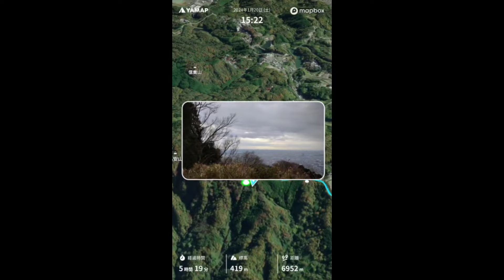高尾山 くまちゃんの冒険🐻Vol.1 生駒トレイルラン応援隊 2024年1月20日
高尾山

今日は生駒トレインラン大会！
山友さん４人が出場😊
朝は雨が降っており山行兼ねて行くかどうか迷ってました😞
雨雲レーダーの予想では雨は止みそうなので行くことにしました
柏原駅から高尾山経由で大会ゴール地点の高砂山駅まで登りました😄
水仙郷で応援隊に会います
一緒に高尾山に登りました
ちょっと岩場があり私達は楽しみました🐻💕
ランナーの山友さん達がゴールするまでに高砂山駅に着けるか心配…